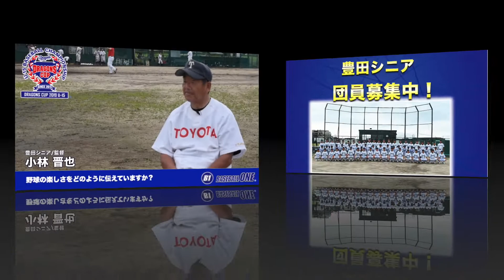豊田シニア 小林晋也監督 インタビュー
ドラゴンズカップ2019に出場する
豊田リトルシニア・ 小林晋也監督に
インタビューを行いましたのでご覧ください！

野球専門・動作解析サポート
BASEBALL ONE